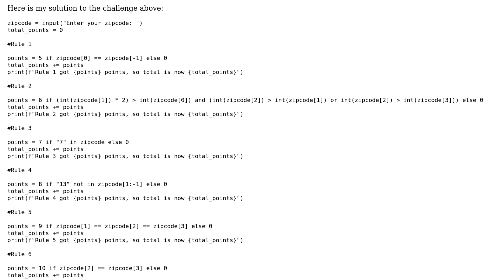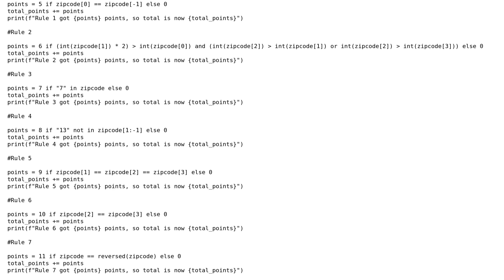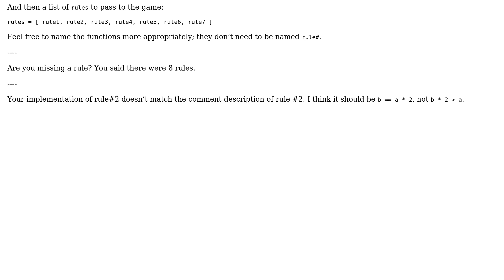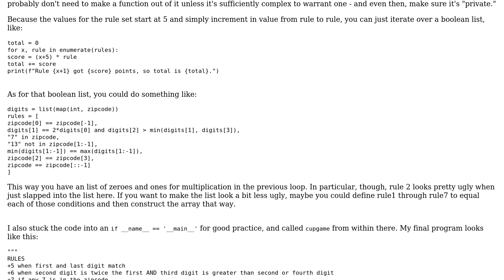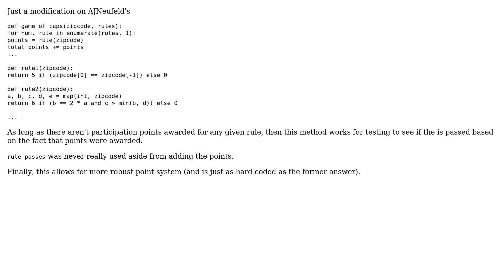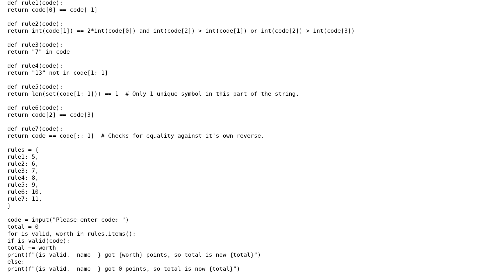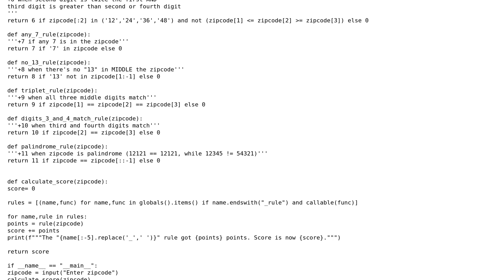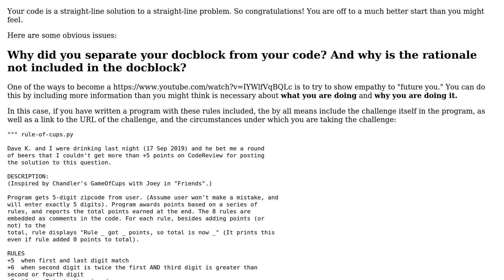Code Review: Pseudo Game of Cups in Python (6 Solutions!!)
Code Review: Pseudo Game of Cups in Python

With thanks & praise to God, and with thanks to the many people who have made this project possible! | Content (except music & images) licensed under CC BY-SA | Music | Images & others | With thanks to user squid user RootTwo user Linny user Gloweye user David Fisher user AJNeufeld user aghast and the Stack Exchange Network Trademarks are property of their respective owners. You are responsible for your own actions.